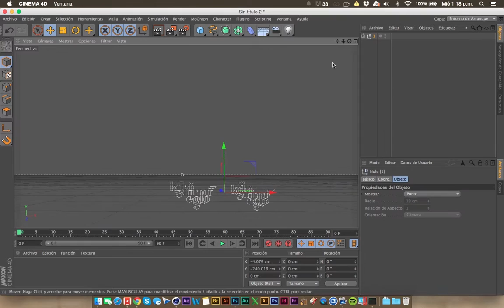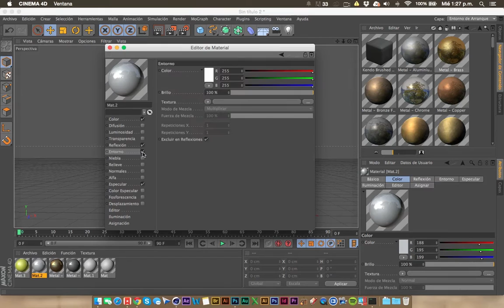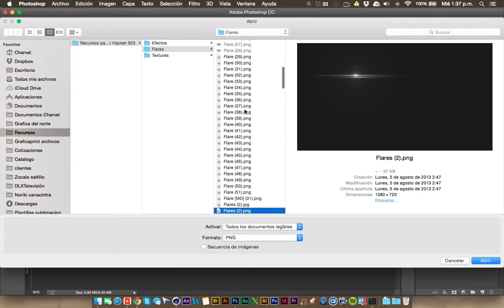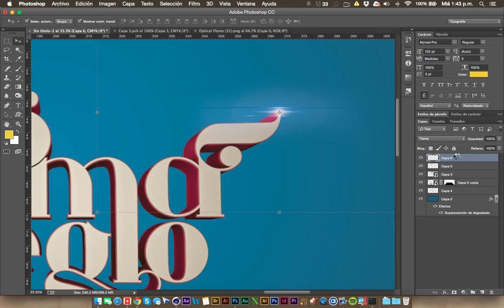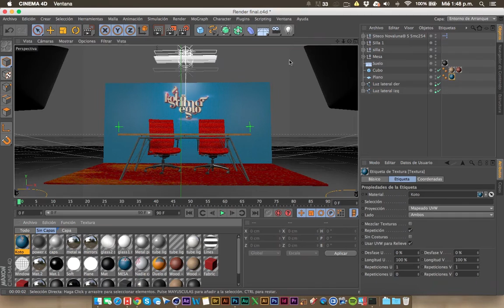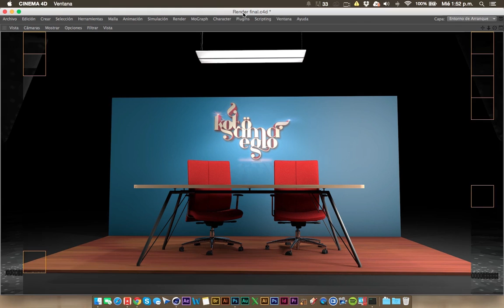Speed modeling set tv show part 1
Speed modeling set tv show in cinema 4D, Illustrator and Photoshop